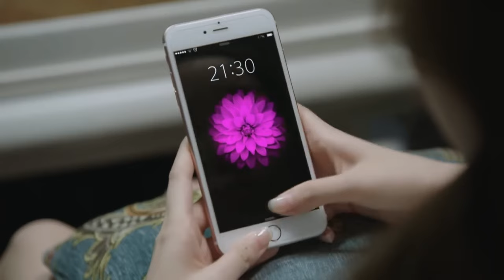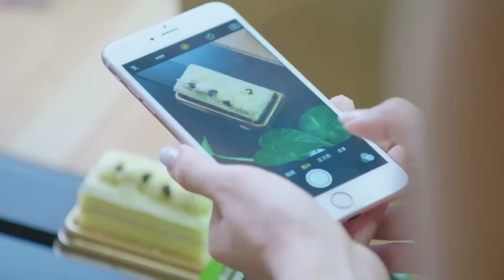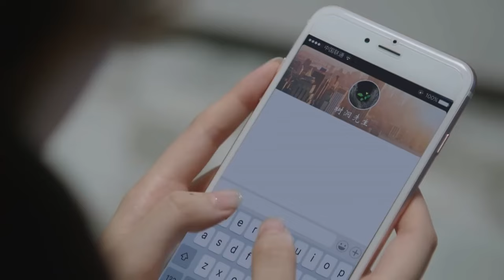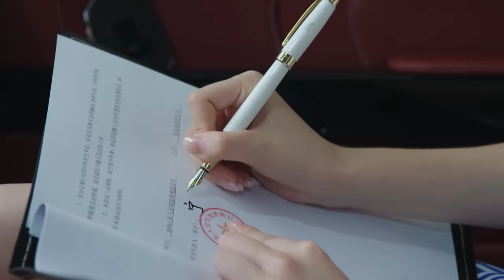ENGSUB【Romance with My Wild Boss】▶EP06|GongJun、JiangMengjie💌CDrama Recommender